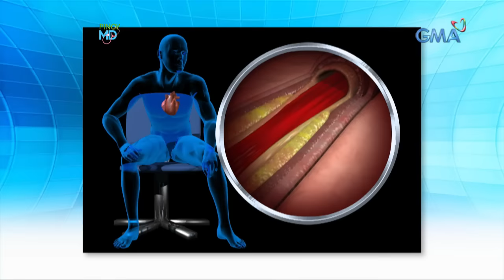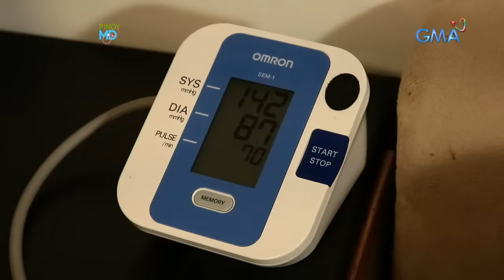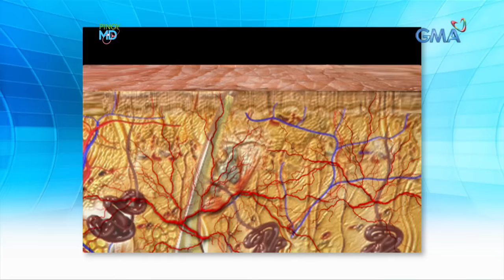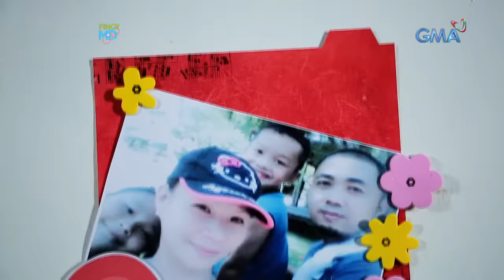Pinoy MD: Ano ang sakit na angina?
Aired (April 6, 2019): Madalas bang sumikip ang iyong dibdib at nahihirapan kang huminga? Naku, baka sintomas na 'yan ng angina! Alamin ang sanhi ng sakit na ito at kung paano ito maiiwasan!